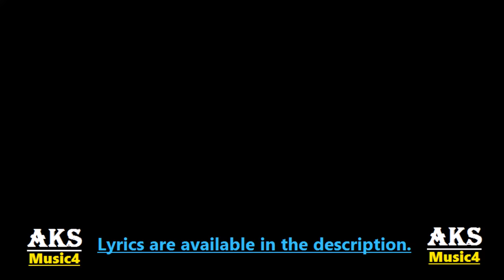Buzz Aastha Gill ft Badshah | Priyank Sharma | Arvindr Khaira | Lyrics | Latest Song 2018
Buzz Song: Badshah and Aastha Gill are back with the song. The song has some killer beats produced by Badshah and has been sung by Aastha Gill. The music video features Badshah, the singer along with Priyank Sharma who has gained fame with the shows like Roadies and Splitsvilla.

Buzz Aastha Gill ft Badshah Lyrics:

Tujhse mann nahi hai bharta…

Tera buzz mujhe jeene na de, jeene na de (x4)

 Ab tu hi hai karta dharta
 Aur tu paani tak peene na de, peene na de…

Tripy hain aankhein teri
 Ghunghraale baal hain
 Chalta jaise sab uske bapu ka maal hai

Oye jab kamar pakad ke kheeche
 Haaye daiya pairon ke neeche
 Oye jab qamar pakad ke kheeche
 Mere rehne tu zameene na de, meene na de

(Rehne de, rehne de)

Tera buzz mujhe jeene na de
 Jeene na de x (4)

[BADSHAH RAP]
 Okay, okay, okay, hai maana tu hai sick
 Jahaan se hona chaahiye wahin se hai tu thick
 Naa nazron mein aa naa mujhko tu dikh
 Main todoonga dil tera, le kahin tu likh

Baby kisi se bhi poochh, launda too much hai
 Boli mein thoda Haryanvi touch hai
 Jitne bhi rumour sune tune apni saheliyon se
 Mere baare mein woh saare sach hain

Baby main hoon woh jiske baare mein
 Chetaawani deti hogi tujhe teri maa
 Badshah naam badal diyo mera
 Baby jo naa kara di teri naa

Sab mujhko dekhein maine
 Dekha tujhko bas hai
 Sab dhundhla dhundhla laage
 Tujhpe hi focus hai
 Tujhpe hai focus!

Naa dikhla tu itni tezi
 Karke baatein lazy lazy
 Mujhko khayal kameene naa de

Tera buzz mujhe jeene na de, jeene na de..

Aastha Gill!

It’s you boy Badshah!